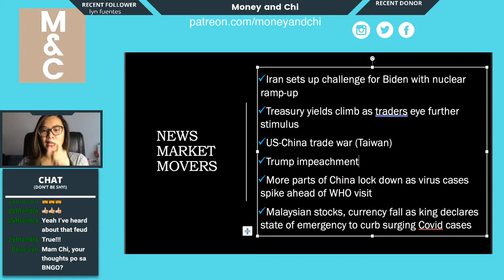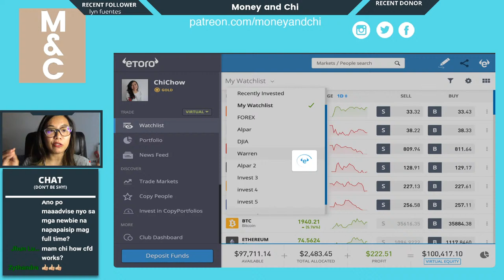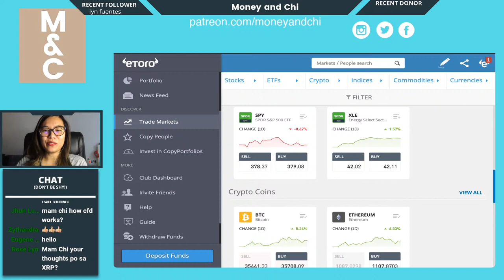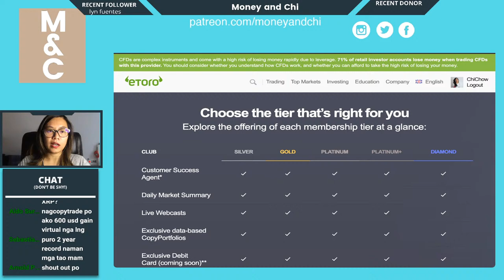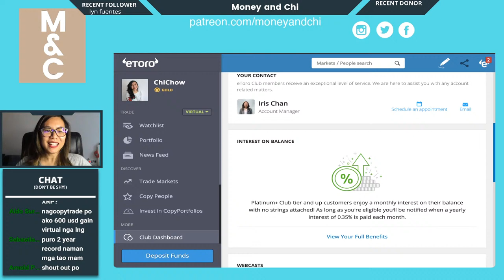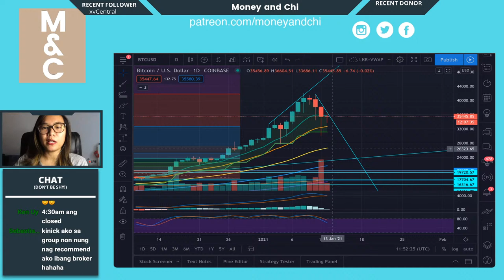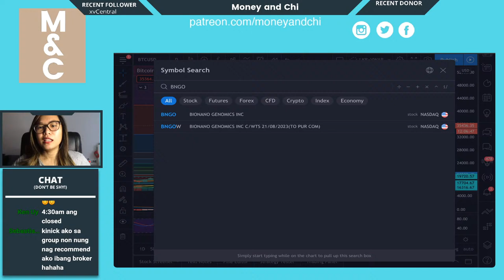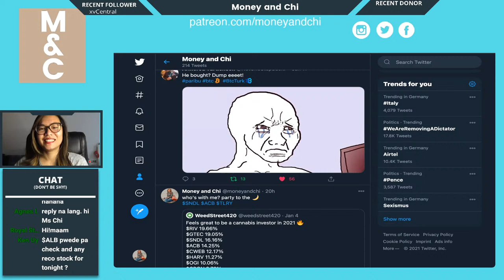INVESTMENT TEA TIME DAY 7 | HOW TO USE ETORO PLATFORM | US STOCKS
Hello! Welcome to my daily livestream!

🙋‍♀️Im trading now in eToro! to help  me, here's the link to join  the platform:
Find me 👉 chichow and you can follow or copy me

🙋‍♀️Help me save our planet by downloading my mobile app!
My mobile app is "Clean Earth" available in iOs and Android

👉If you are still scared and wanted to participate, you don't need money just watch this video and trade with me!

👉Also please watch the 5 things you need to learn before you start investing in stocks:

👉To learn how much you can invest in stocks please watch my free financial planning tool video and calculate for your savings plan!
💚Lets get connected! 💚
Follow Chi on facebook: